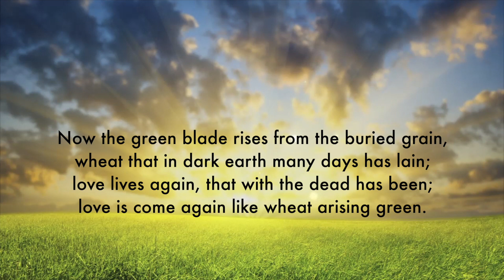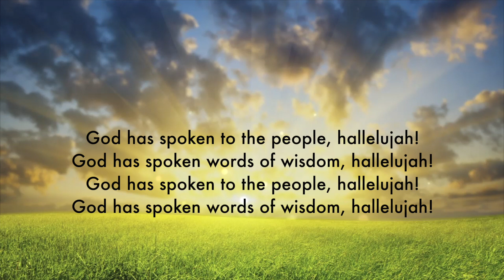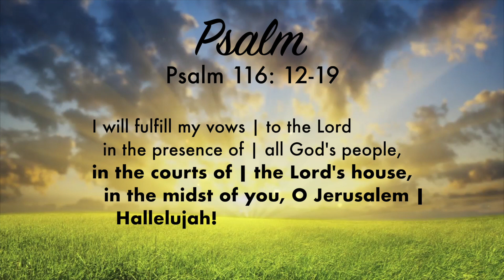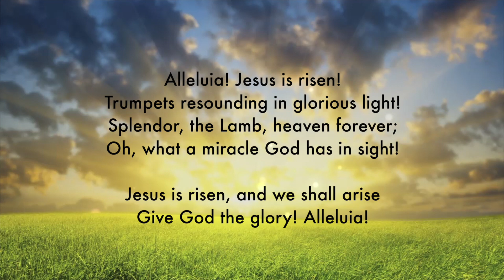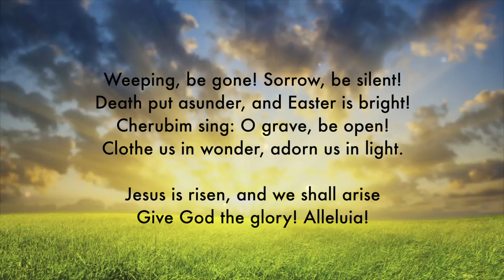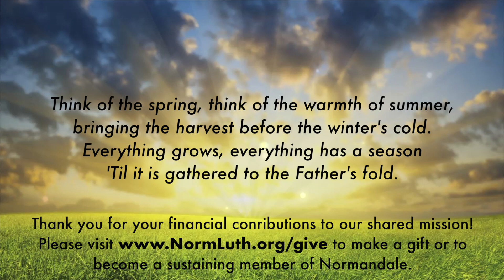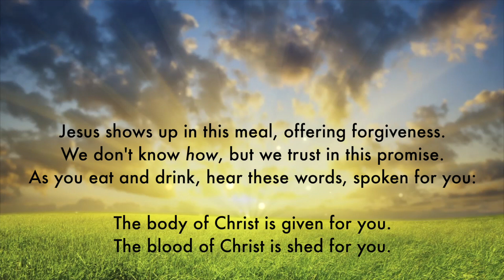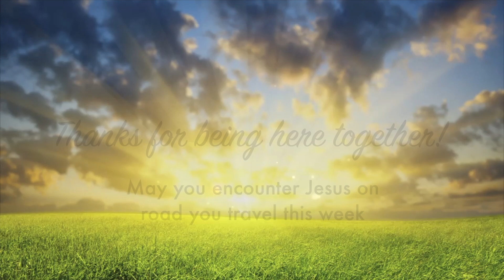Sunday Worship, April 26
Together, let's contemplate the sacred nature of dinner tables. In the familiar "Road to Emmaus" Easter story, the disciples encounter Jesus on the road, but don't recognize him until they're eating dinner together. What does this mean for us?

To make a financial gift to the ministries of Normandale Lutheran Church, please